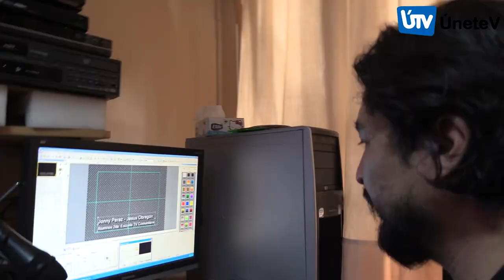Segunda Escuela de TV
Los Sábados 20 y 27 de Enero 2018 realizamos Talleres de Camara, Edición y Periodismo, en nuestro centro de Reunión Malloco TV.